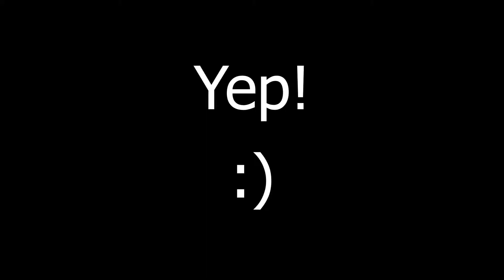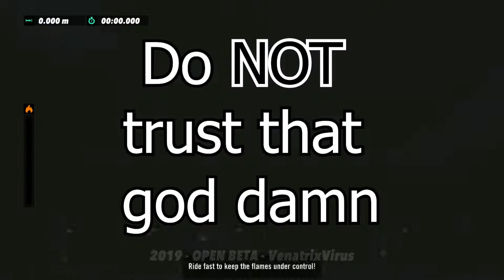The Fast and The Fur-WHY AM I ON FIRE?! | Trials Rising Beta Funny Moments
Decided to give Trials Rising a try during their open beta and OH MY did I have a great time! Until someone set me on fire... Check out my tricks, fails and hilariously stupid moments here while I try to figure out how to extinguish these flames. :)

ARE YOU JUST GONNA STAND THERE AND WATCH ME BUUUUUURRN? THAT'S ALRIGHT BECAUSE I LIKE THE WAY IT... Actually no, that's just rude! Wtf dude?!